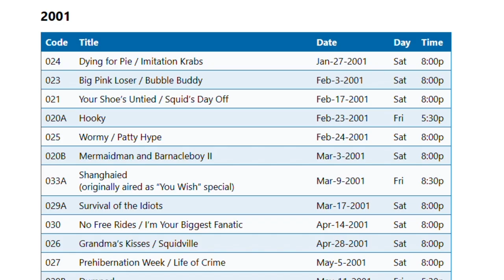Survival of the Idiots | SpongeBob Episode 57; I'm Dirty Dan - SpongeyMikey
Episode 57, Survival of the Idiots, is 1 of the few winter-themed episodes of the series, and it has a ton of iconic quotes.

Special thanks to my friend Owen for being in the video.

Music Used (all from YouTube Music Library):
Seasonal by Silent Partner
Winter Embrace by Silent Partner
Fresh Fallen Snow by Chris Haugen
Melissa by Eveningland